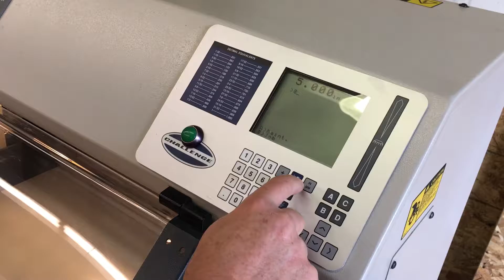Refurbished 1999 Challenge Titan 200 Hydraulic Paper Cutter